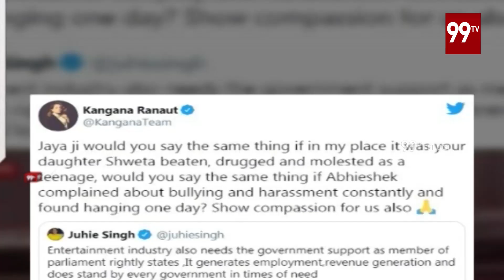8PM HEADLINES | LATEST NEWS UPDATE | 15-09-2020 | 99TV Telugu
8PM HEADLINES | LATEST NEWS UPDATE | 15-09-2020 | 99TV Telugu